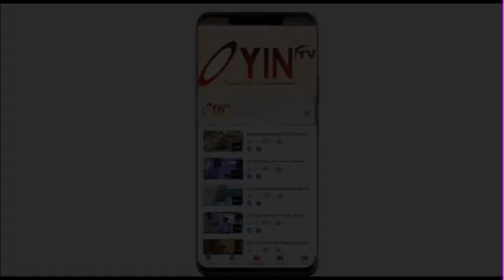Itakun 3 Latest Yoruba Movie 2022 Drama Staring Ibrahim Chatta|Mide Abiodun|Muyiwa Ademola| Okole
ITAKUN 3 Latest Yoruba Movie is here now to watch don't miss it happy viewing 🙏🙏🙏🙏🙏